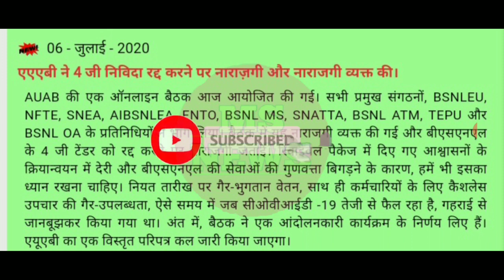Bsnl latest news today। bsnl important update today, 06 july 2020